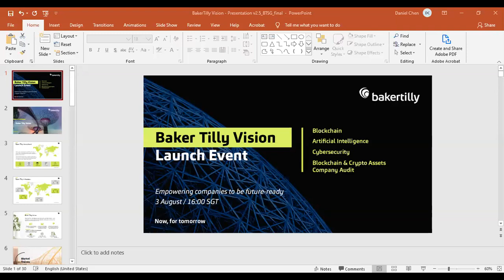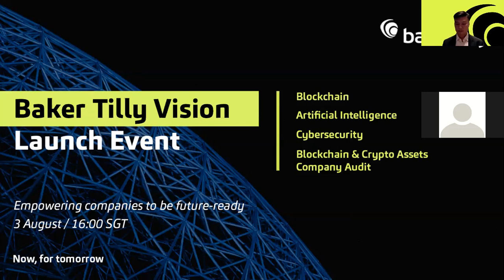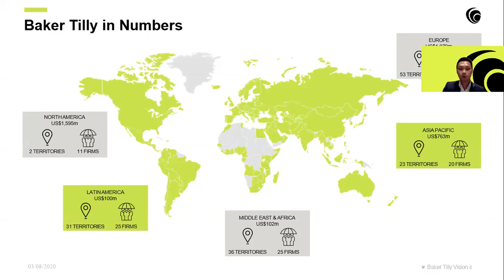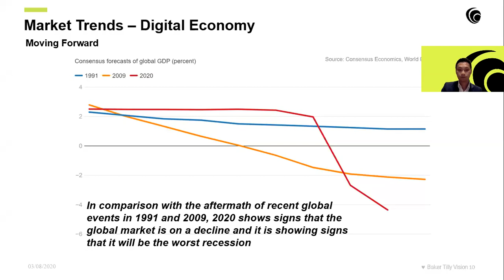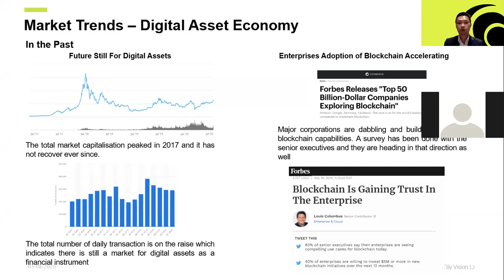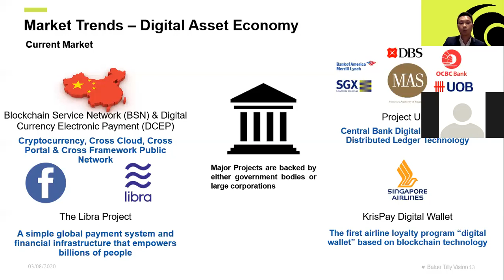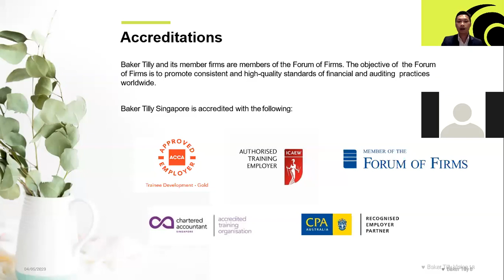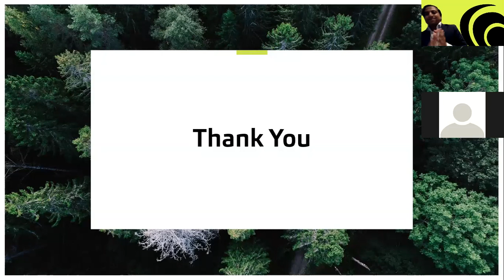Baker Tilly Vision Launch and Blockchain Snapshot Webinar | Vision Group - VisiontoReality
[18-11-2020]